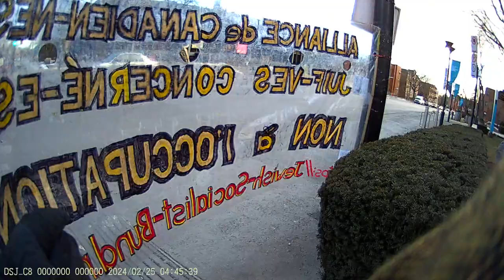Jewish Bund Vigil JCC Montréal 2024-02-25 - Part 17/20